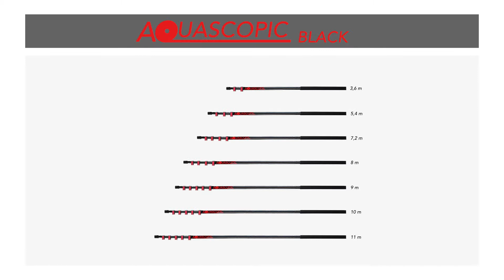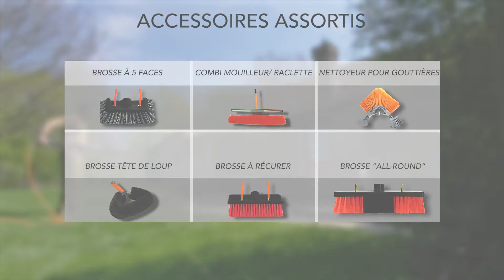Nettoyer vos Vitres & Panneaux Photovoltaïques ? Découvrez-ici la Perche Télescopique de Aquascopic!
Nettoyer des vitres ou panneaux photovoltaïques en hauteur soi-même ? Voici la perche télescopique de Aquascopic qui est extensible jusqu’à 11 mètres. Il existe de nombreuses brosses & accessoires pour cette perche Aquascopic, comme ça on peut facilement effectuer toutes les tâches de nettoyage en hauteur en toute sécurité à partir du sol. Clicquez-ici pour en savoir plus :